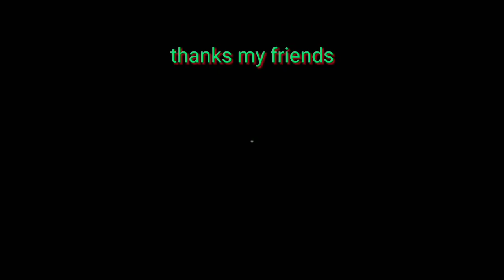conjoined twins || longHAIR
Jangan lupa kunjungi channel saya satu lagi.
Nama : video channel
Terima kasih teman2 saya semua nya..